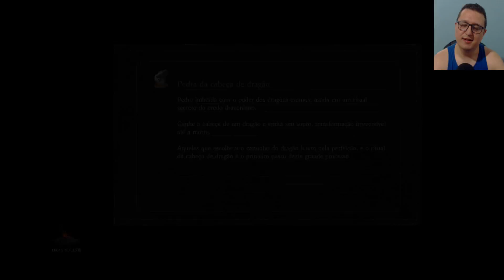BESTA DE REPETIÇÃO DO GAEL COSPLAY - DARK SOULS 3 PvP ARENAS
SEMPRE GRATO AOS APOIADORES DO CANAL:

Jonas Thomaz Faria
Edmo Almeida de Souza
eduardo sônego
silvio barbosa figueira
rodrigo j l franca
Hugo Silva
Hernandes Michel Klabunde

Allisson Eduardo Moreira Souto
Aníbal Monteiro
Cesar Ribeiro
Danilo Ribeiro Dos Santos
Eduardo Ariede
Eduardo Biazatti
Eduardo sônego
Everton de souza
Ge Parente
Hennan Carvalho
Hernandes Michel Klabunde
Jefferson Soares
Joao Catarino
Jonas Thomaz Faria
Jose William
Júlio Bento
Lucas Gonçalves
Paulo Roberto da Silva
Rodrigo Bochi Motta
Rodrigo Penna
Vinicius Chulek